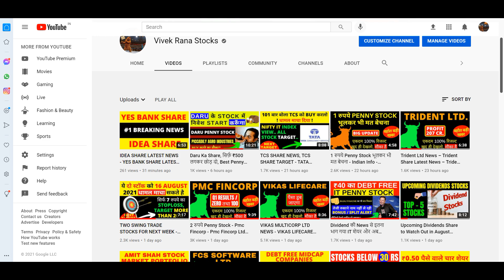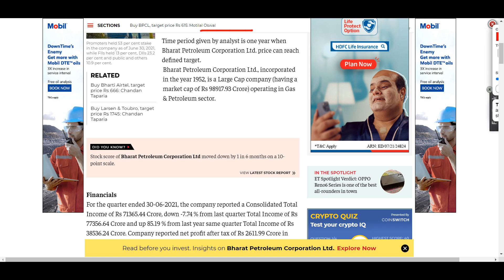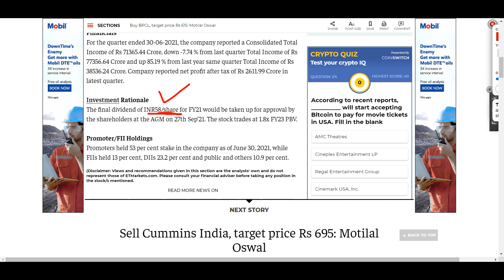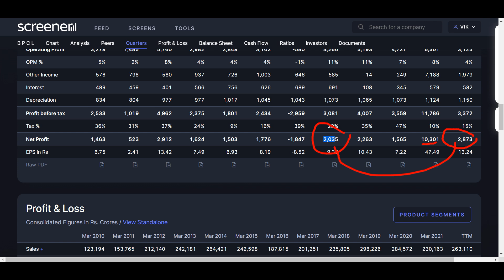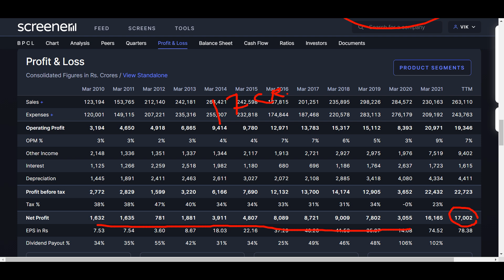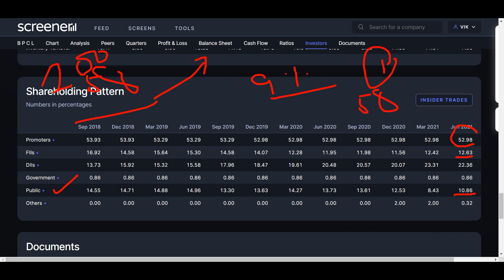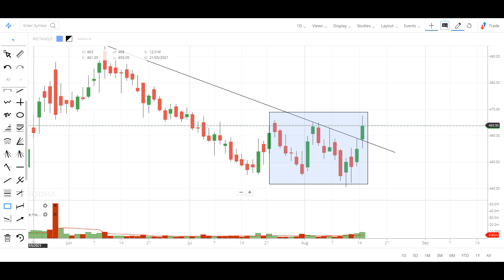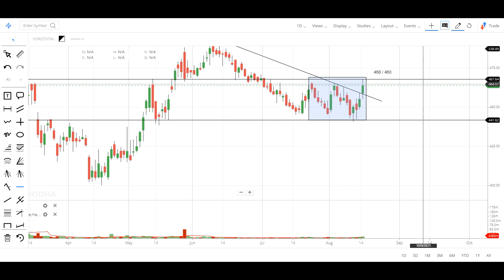लॉटरी लग गई ₹58 का DIVIDEND और शेयर बहुत तेज भागने वाला है BEST STOCK TO BUY NOW – BPCL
Bharat Petroleum Corp Ltd(BPCL) share price: Hello friends, today I am going to discuss the penny stock of Bharat Petroleum Corp Ltd(bpcl share) because there is some dividend news comes out. bpcl announce Rs 58 dividend on its stock, currently bpcl stock is trading at Rs 464 in the stock market and many analysist set their final target Rs 615 for this penny stock. Below I have share some details about the bpcl and its penny stock you guys can check it also and please ad your own research before investing in the stock market or penny stock of bpcl share.

About Bharat Petroleum Corp Ltd(bpcl)

Bharat Petroleum Corporation Ltd., incorporated in the year 1952, is a Large Cap company (having a market cap of Rs 100,718.40 Crore).
Bharat Petroleum Corp. Ltd is one of the leading company in the petroleum sector in India.The company is into exploration, production and retailing of petroleum and petrol related products.
For the quarter ended 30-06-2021, the company has reported a Consolidated Total Income of Rs 71,365.44 Crore, down 7.74 % from last quarter Total Income of Rs 77,356.64 Crore and up 85.19 % from last year same quarter Total Income of Rs 38,536.24 Crore. Company has reported net profit after tax of Rs 2,611.99 Crore in latest quarter.

BPCL Share Price Today:

BPCL last traded price was up 0.1% to Rs 464.4 on the BSE. On the NSE, BPCL last traded price was up 0.0% to Rs 464.0.
Over the last 30 days, the BPCL share price is up 3.1%.
The current market capitalisation of BPCL stands at Rs 1,007,400.95 m.

Address : Bharat Bhavan, P B No.688, ,Ballard Estate, Mumbai, Maharashtra-400001

We all know in youtube, there are some guru like sanjiv bhaisn, yash tv, the Indian investors, multibagger point, stock market ka commando pro capital faiz and perfect view of stock market etc. but vivek rana stocks find new method to give penny stock of Bharat Petroleum Corp Ltd share, everyone must follow him on :-

TY :)